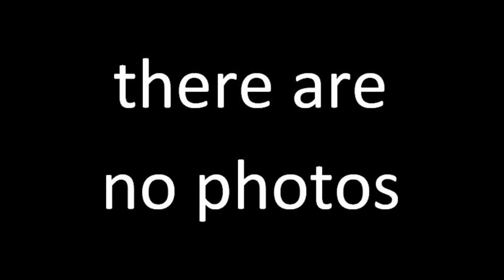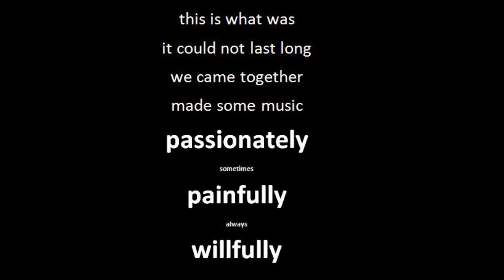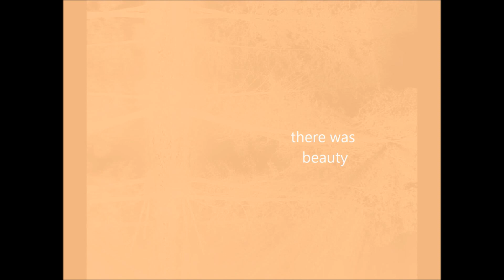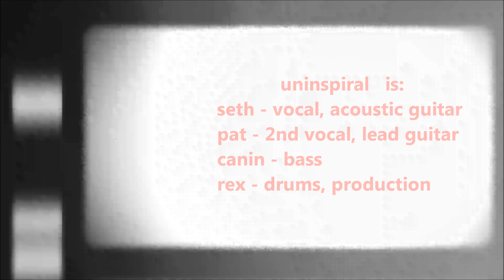Smoke The Word Man by UNINSPIRAL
Written by UNINSPIRAL

Smoke The Word Man
No one needs a hero
Cause the word man gone
And shot himself
We all smoke the word man
When there's nothing left to say
No one needs the rapture
Stained glass yellow clouds that day
Truth is spoken words and laughter
On these streets I play

No one meets the hero
Cause the word man
All but shot himself
Stain glass yellow clouds at bay
Truth is spoken in words and laughter
On these streets I prey

Cooking down the point
like it's going to break
till you know my name
Looking at the point
till you ain't the one
Putting down the point
Cause this ain't a game to me

Sickness put in the class by me
Regular disease buried wonder in this
Ponder to live this life within disease

Sitting on this window sill
Relaxing in my shell
Pondering my resistance to this
Pondering my will
There is no redemption between
Hell and Heavens doorway
There is simply nothing
There is simply nowhere
Tieing with his shoes when he's angry
Could you feel his shoes
When he walks alone
Dying in his shoes when he's strung out
Take this gun away from me